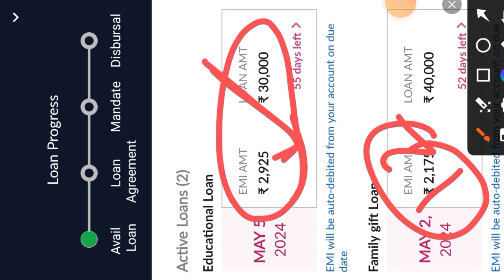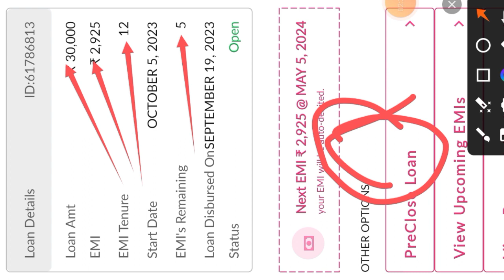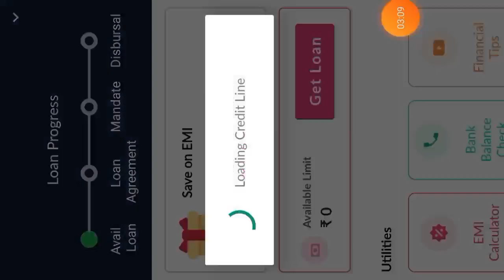Rs,5000 Upto 100000 // instant personal loan approved// Rs,30K Payment proof live details in Hindi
important notice.

loanapp personalloan instantloan bestloanapp loanrepayment paisabazar.

Queries 💰
loan app